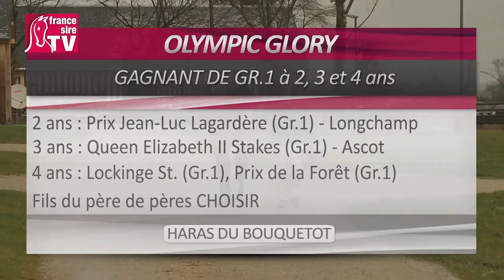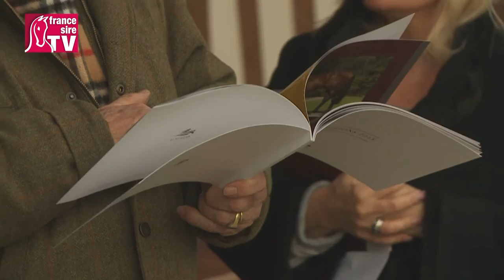Haras du Bouquetot (Planteur, Style Vendome, Olympic Glory, Boby Di Job) - RDE 2015